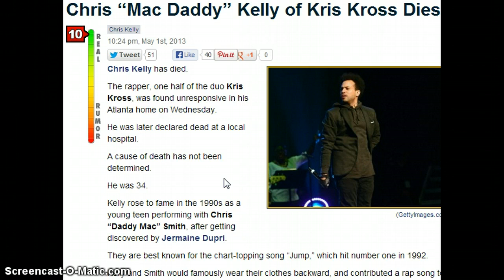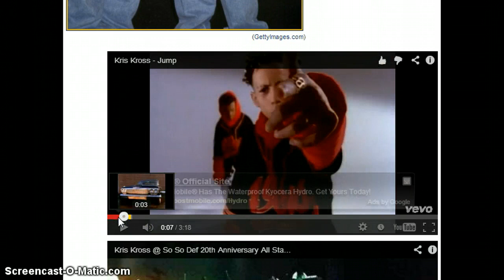Chris "Mac Daddy" Kelly Dead today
Chris "Mac Daddy" Kelly Dead today from reasons not immediately known. An autopsy is planned for Thursday morning.

Kelly, died at the age of 34 in his home in Atlanta. Chris was an Atlanta native, Kelly and the other half of the duo, Chris Smith, were discovered at Greenbriar Mall in 1990 by now-famous entertainer and producer Jermaine Dupri. Kris Kross was one of the first acts Dupri signed to his So So Def Records label, and in February, the duo was among many to perform at an anniversary show at the Fox.
Investigator Betty Honey of the Fulton County Medical Examiner's office said the 34-year-old Kelly was pronounced dead on Wednesday at the south campus of the Atlanta Medical Centre.